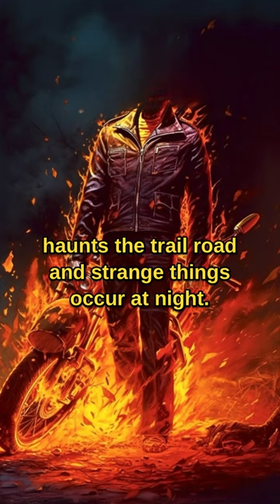“Terrifying Tales from Haunted Scugog Island”